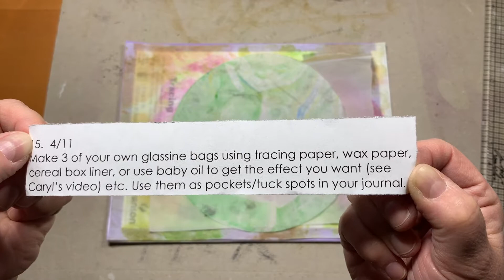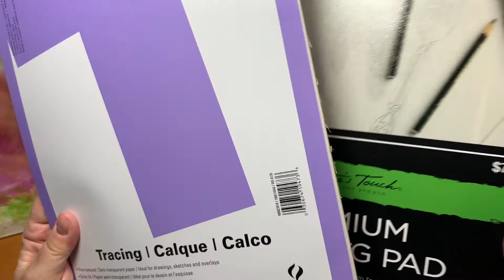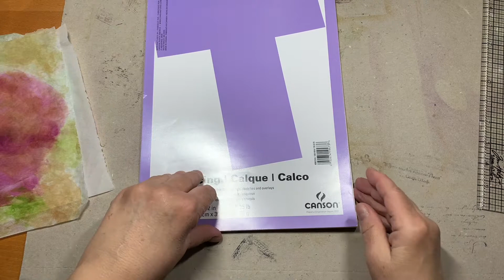Journal to Inspire Prompt 15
Make 3 of your own glassine bags using wax paper, tracing paper, cereal box liners or using baby oil to get the effect you want. Use them as tucks or pockets in your journal.